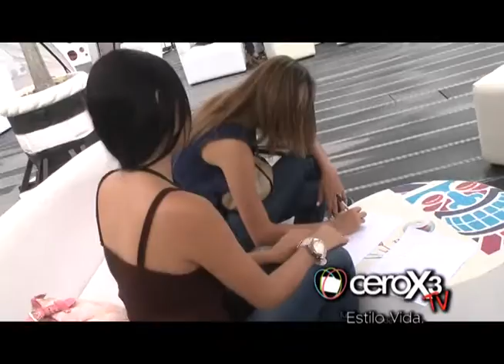LA. MODELS - CEROX3TV